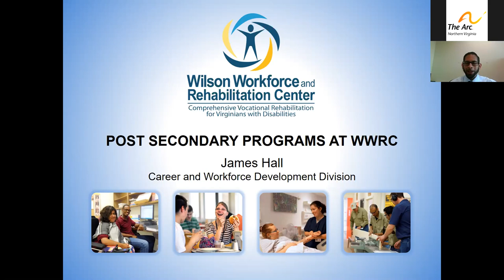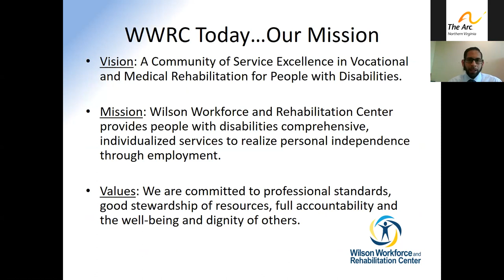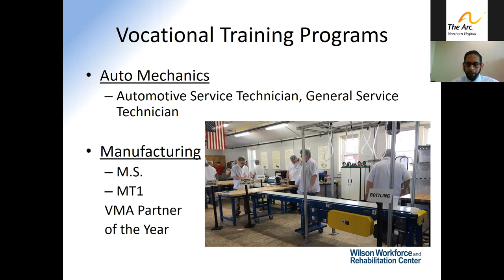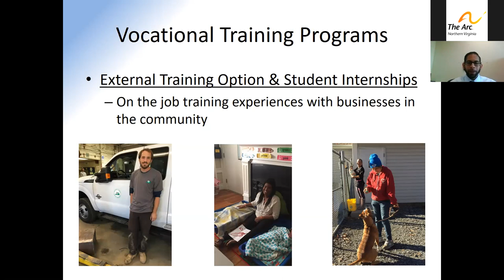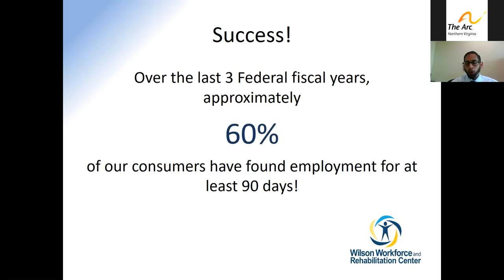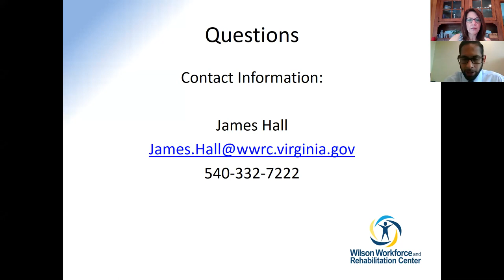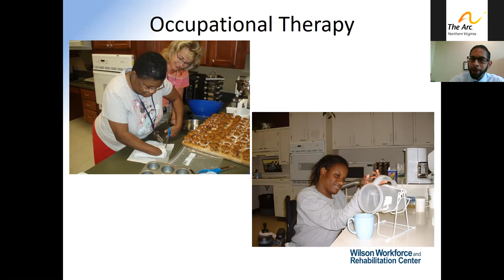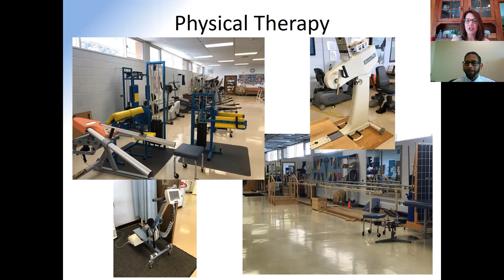Post Secondary Programs at the Wilson Workforce and Rehabilitation Centers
This session will focus on the post-secondary offerings available to individuals with disabilities at the Wilson Workforce and Rehabilitation Center (WWRC) in Fishersville, VA. These assessment, transition, and Career and Technical Education programs are made possible through joint funding with the Department for Aging and Rehabilitative Services (DARS) and the Virginia Department of Education (VDOE). It will also focus on the unique history of Virginia’s first and only comprehensive vocational rehabilitation center for individuals with disabilities.